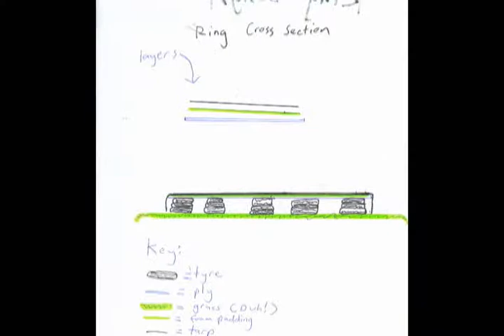SCWS - Black Dress Tribute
Here is an tribute Brynx made for his former fed SCWS.